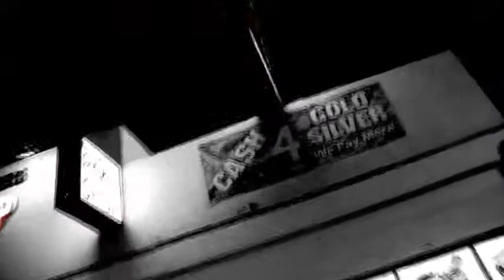Observations on "Street Disease"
'Sound of Redemption' Clip - LA montage with narrator talking about the "street disease", when kids seek whats missing at home in the streets.